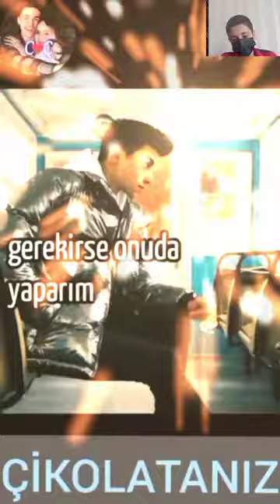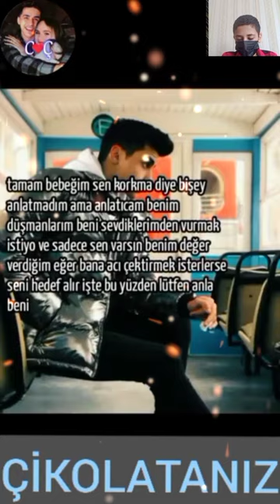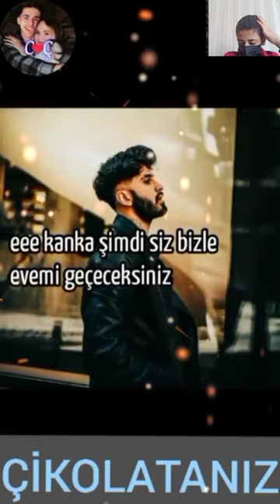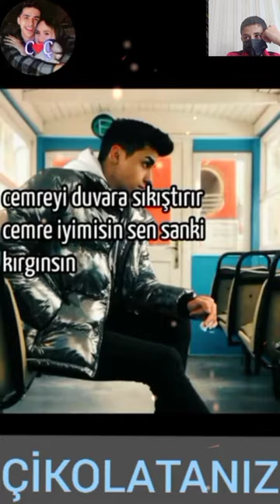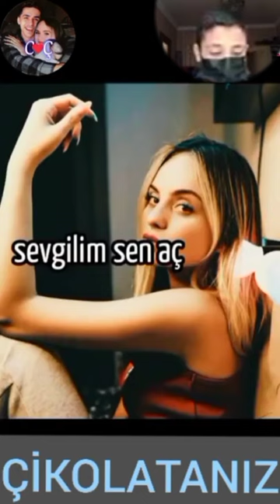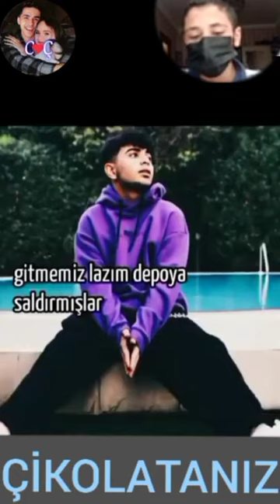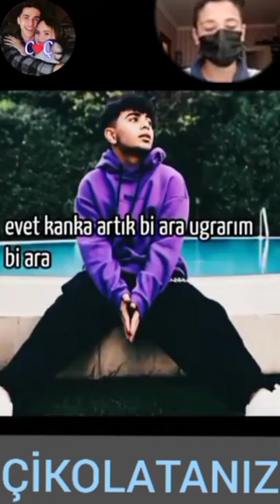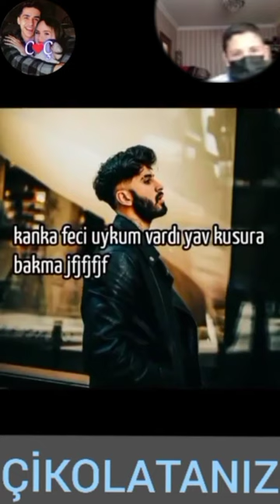Benim kadınım CemCel dizi 2 parça Aşırı fesat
Selam Arkadaşlar kanalımıza Hoş Geldiniz Kanalımızda Cemcel dizileri yapacağım. Lütfen Videolarımızı Beyenib Kanalımızı Takib etmeyi unutmayın.Hepinizi seviyorum Çikolatalarım

cemcel dizi,
cemcel dizi fesatlik,
fesat dizi aşırı fesat,
cemcel fesat dizi aşırı fesat,
fesat,
fesat dizi,
cemcel fesat,
zeyçağ dizi,
cemcel fesatlik diziler,
cemcel fesat dizi,
cemcel dizi tek parca,
fesatlık cemcel,
cemcel dizi fesat,
cemcel dizi fesatlik aşırı,
fesatlık,
zorla sahip olmaya çalışmak,
fesat diziler,
cercel fesatlık dizi,
zeycag dizi,
cemcel dizi mafya,
cemcel fesat dizi bölüm aşırı fesat,
zeycan dizisi,
sevişme,
cemcel dizi kuma,
zeycan dizi,
cemcel fesatlik dizi,
cemcel fesatlik,
cemcel dizileri,
zeyçağ,
sikişme,
cemcel dizisi,
cemcel dizi tek parça,
zeycan dizi tozlukaya,
zeyçağ fesat dizi,
cercel fesat dizi,
fesat cemcel,
cemcel sex,
fesatlık cemcel dizisi,
cemcel dizi fesatlik tek parça,
cemcelin çikolatası,
fesat cemcel dizisi,
zeycağ dizi,
cemcel edit,
cemcel tek parça dizi,
cemcel aşırı fesatlık tek parça,
cercel fesat,
cemcel mafya dizi,
fesat dizi cemcel,